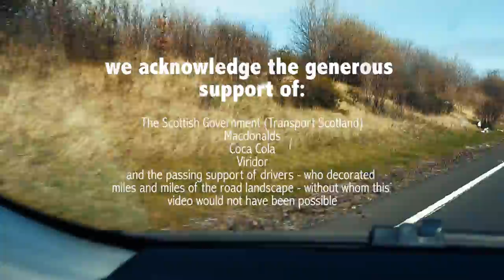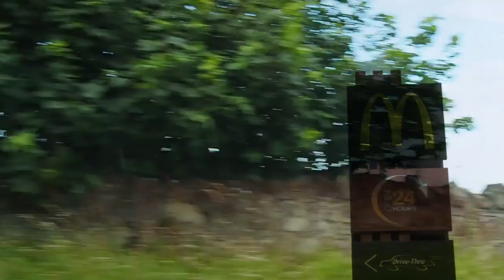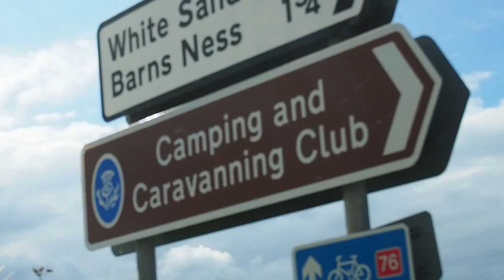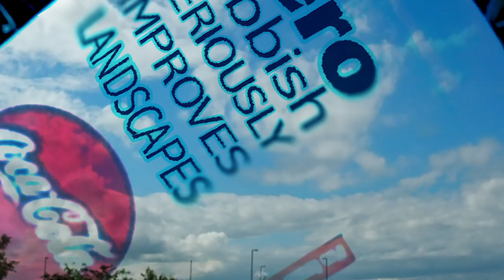Scotland's Rubbish Road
Why is this so boring?

Inspired by the rubbish, a great deal of it plasticwaste, that accumulates alongside the A1 to Edinburgh, principally between Dunbar and the capital and the cheesy branding used by the local council to promote a sport which should be mature enough by now to support itself - hence the title 'Scotland's Rubbish Road' a play on 'Scotland's Golf Coast Road'.

Big thanks to all the takeaways, convenience outlets and corner stores that contribute a regular supply of decorative materials (Coca Cola, MacDonalds are the most obvious, though I hear some blame Viridor for not handling its waste that well).

Thanks to the all the drivers for distributing decorative litter, local and from beyond.

Thanks also to the Scottish Government for ensuring that clean highways remains a low priority (why, it could even be made part of a tourism reduction strategy, to reduce Scotland's dependence on mostly poorly paid jobs?).

Could Zero Rubbish Improve the Landscape?

Shaky camera Olympus OM-D and Nokia Lumia 640, further damaged with Premiere Pro.

Bad noises made worse with Cubase and everything else Phi Iota